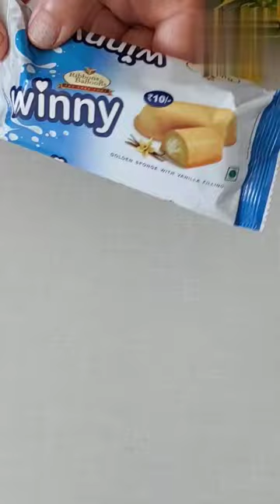💁🙋Winny Ribbons Balloons Golden Sponge with vanilla Filling#viral